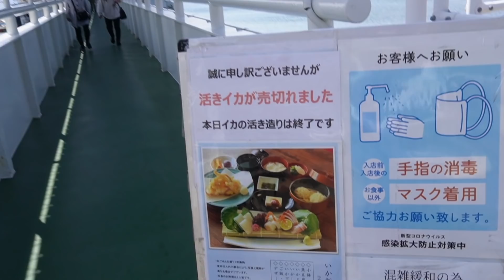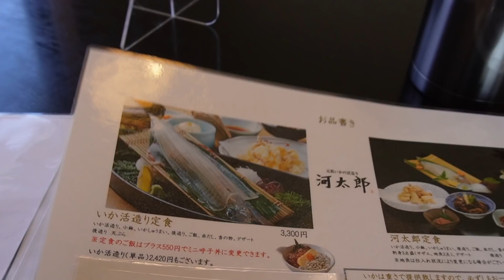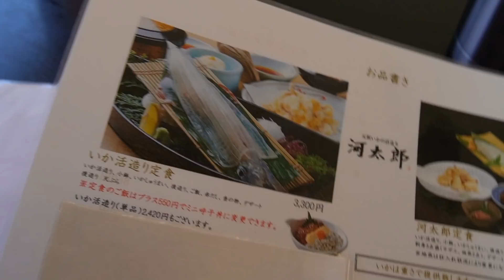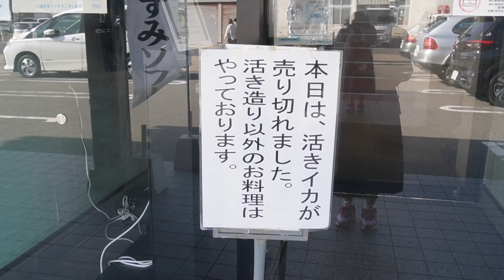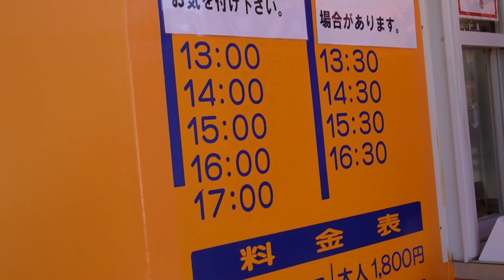【佐賀県】呼子のイカと七ツ釜を観光【日本一周女子ひとり車中泊旅Vlog】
岐阜のご当地アイドルROUTE258『苺たると』が女子一人で日本一周に挑戦中！
全国でキャンプや登山・魚釣りなど様々な事に挑戦します！

【たるちゃんねるTシャツのご購入はこちら】

【たるとが過去に愛用した道具達】